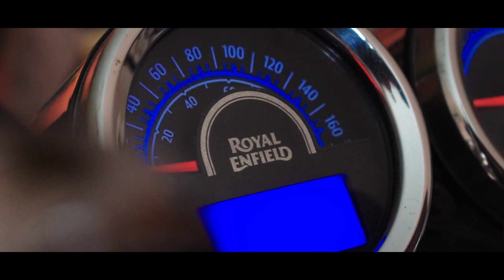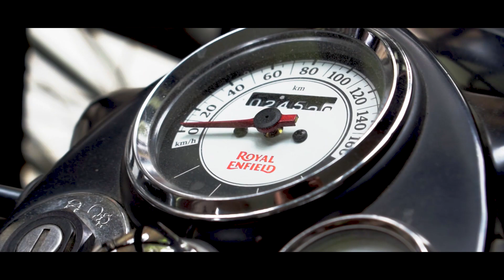Royal Enfield Cinematic B Roll Sequence | Thunderbird vs Classic